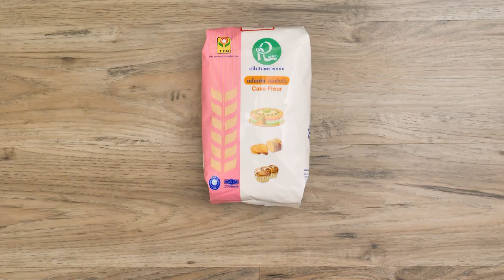การใช้เครื่องเทศในการทำเบเกอร์รี เค้กแคร์รอต สูตรเด็ดทำง่ายสไตล์ อ.ยิ่งศักดิ์